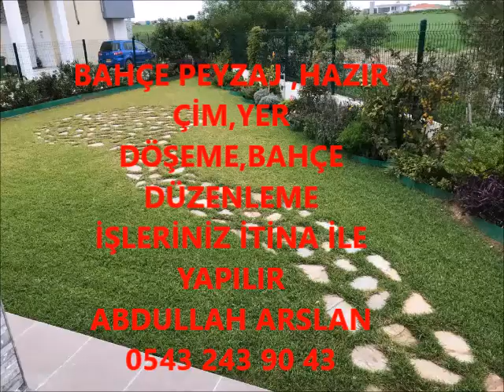ŞEREFLİKOÇHİSAR BAHÇE DÜZENLEME ÇİM İŞLERİNİZ İTİNA İLE YAPILIR ABDULLAH ARSLAN 0543 243 90 43